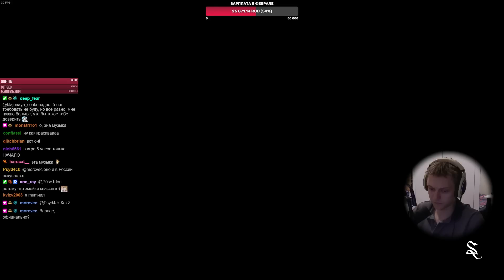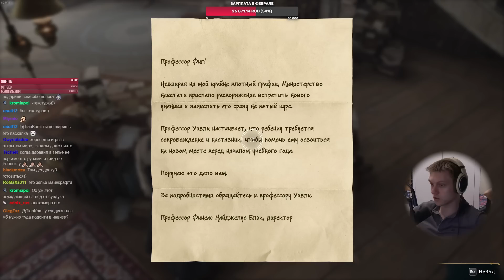Выбор факультета и первые занятия! | Hogwarts Legacy #2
Начинаем полное прохождение Хогвартса!